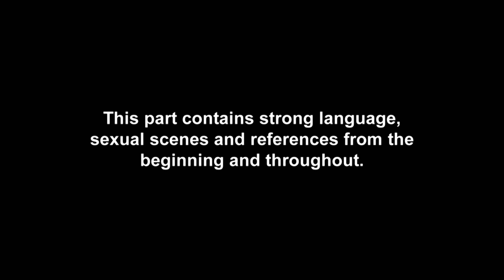EP #2 SPOILER: Nathan & Chloe’s Massive Kick Off | Geordie Shore 19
EXCLUSIVE: These BFFs ain’t holding back…

Don’t’ miss brand new Geordie Shore on Tuesday 16th April @ 10pm – only on MTV!